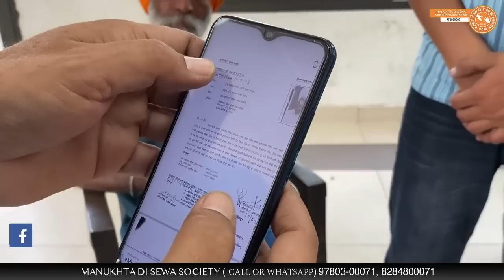Manukhta di Sewa Baba Found House of Dilbag Singh Tarntaran Hosting Bhai Gurpreet Singh- Punjabi Tv